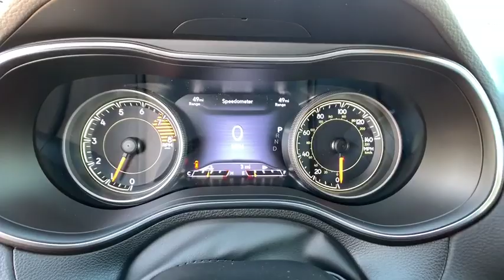2020 Jeep Cherokee North Hills, Pittsburgh, Greensburg, Irwin, Monroeville PA 6C5980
New 2020 Jeep Cherokee available in Pittsburgh, Pennsylvania at Jim Shorkey North Hills Chrysler Dodge Jeep Ram. Servicing the North Hills, Greensburg, Irwin, Monroeville, PA area.
2020 Jeep Cherokee CHEROKEE LIMITED 4X4 - Stock#: 6C5980 - VIN#: 1C4PJMDX7LD521479